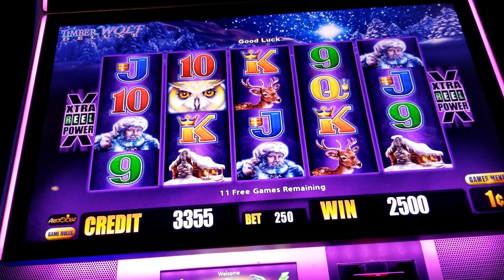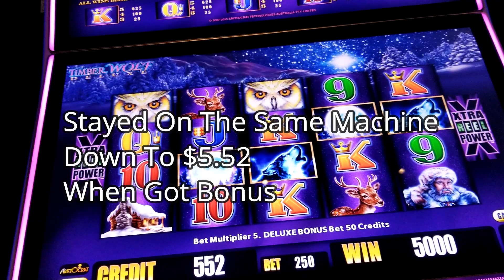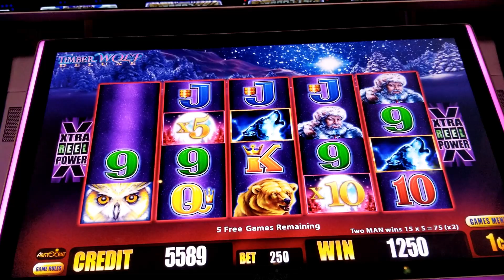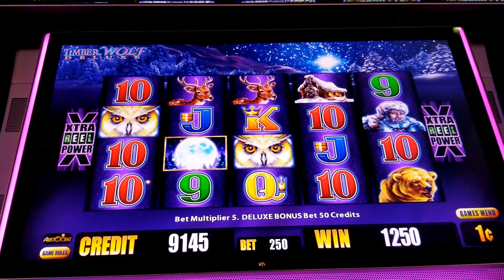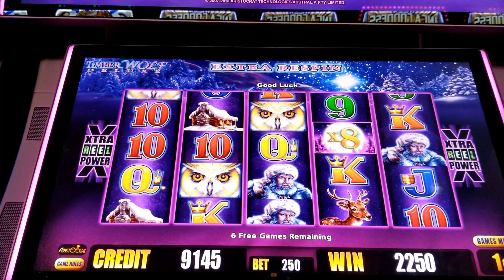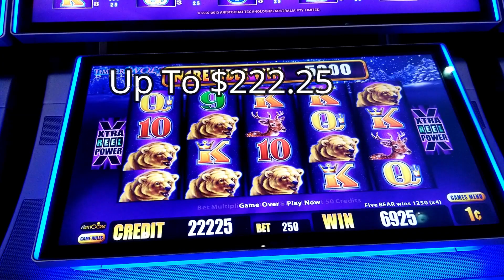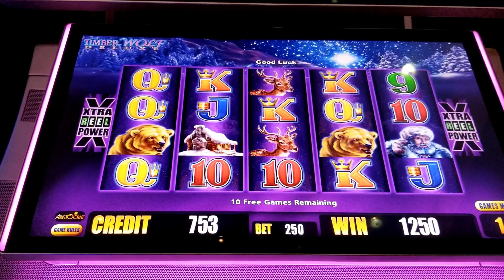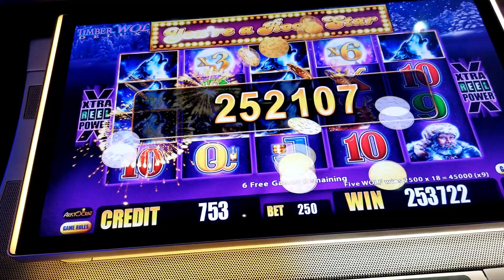Massive Jackpot Handpay on $2.50 Bet! Timber Wolf Deluxe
Included Seven Game Bonuses.